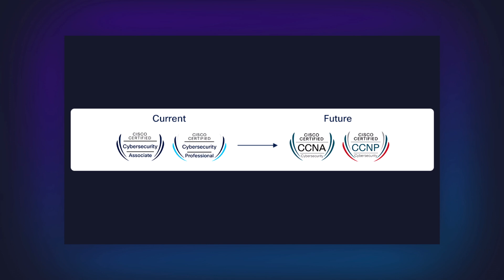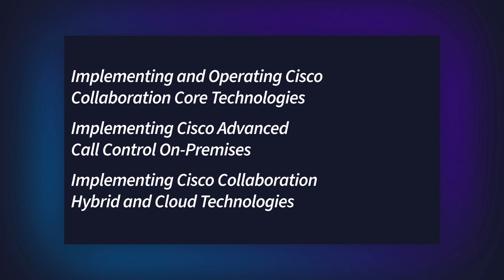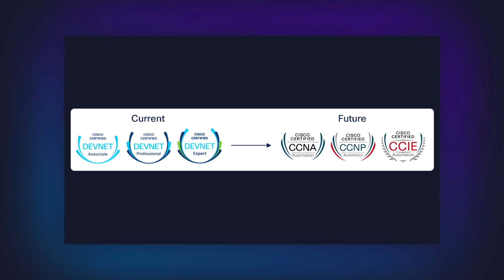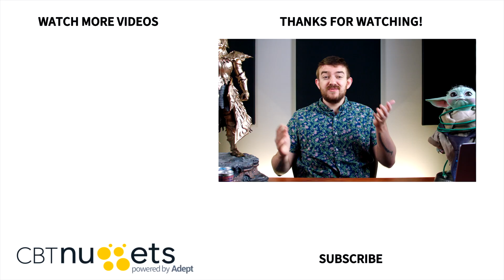Major news from Cisco! CCNA CCNP CCIE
Cisco has major news with impact on cybersecurity, collaboration, and automation certifications. Learn how Cisco is adapting to the age of AI, cloud, and hybrid work with with rebranded CCNA and CCNP Cybersecurity certs, Collaboration certifications focusing on cloud technology, and the evolution of the DevNet track to the CCNA, CCNP, and CCIE Automation track.
Changes are expected February 6, 2026!

*FAQs*
🌐 DevNet certifications will evolve to CCNA Automation, CCNP Automation, and CCIE Automation. The CCNP Automation certification will feature significant updates to its exam topics, while the exam topics for CCNA Automation and CCIE Automation will remain unchanged.

🌐 CCNP Collaboration will offer the new specialist certification - Implementing Cisco Collaboration Cloud Customer Experience along with major exam updates.

🌐 Cybersecurity certifications will evolve to CCNA and CCNP Cybersecurity

*When can you register for exams to earn the Automation certifications using the updated exam topics?*
Starting February 3, 2026, you can register for the CCNP Automation exam based on the updated v2.0 exam topics, which will be released in July 2025. The exam topics for CCNA Automation and CCIE Automation will remain unchanged. Candidates pursuing CCNA or CCIE Automation should continue preparing with the current exam topics.

*What is the first date to test for the new CCNP Collaboration Specialist certification - Implementing Cisco Collaboration Cloud Customer Experience?*
The first date to test is February 3, 2026.

*What will happen to current cybersecurity certifications after the changes on February 3, 2026?*
Effective February 3, 2026, active Cybersecurity Associate and Professional certifications will automatically be migrated to CCNA Cybersecurity and CCNP Cybersecurity. In addition, active cert holders can download the new CCNA and CCNP Cybersecurity certification and badge from their profile on the Cisco Certification Tracking System platform.